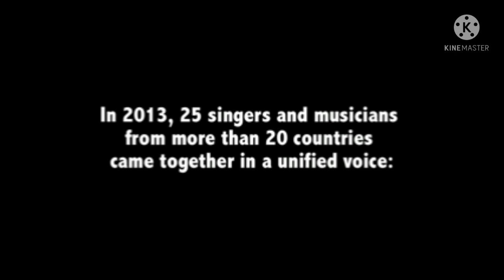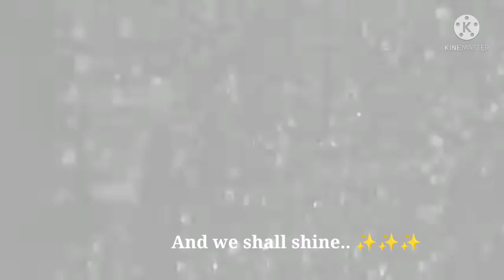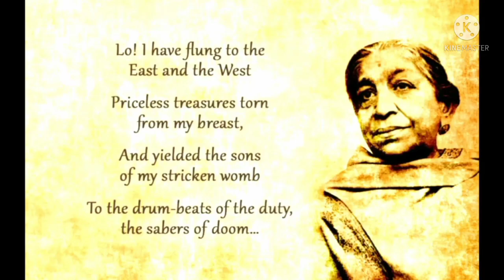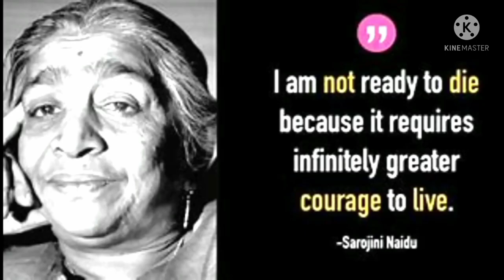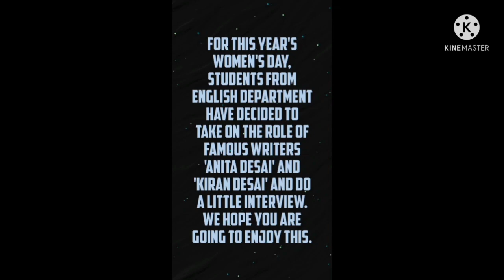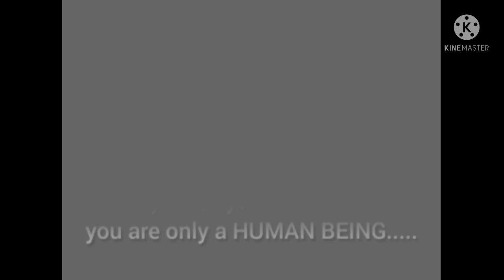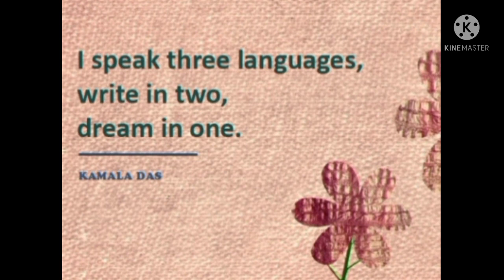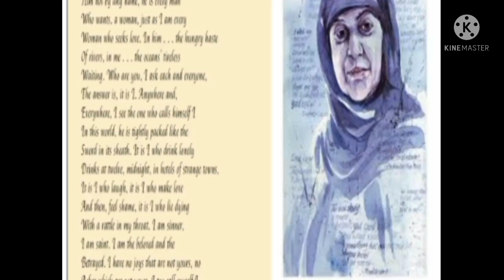BHARATIYA VIDYA BHAVAN'S VIDYA MANDIR IRINJALAKUDA OBSERVES WOMEN'S DAY (MARCH 8th 2022)